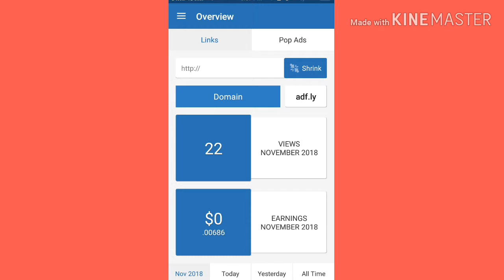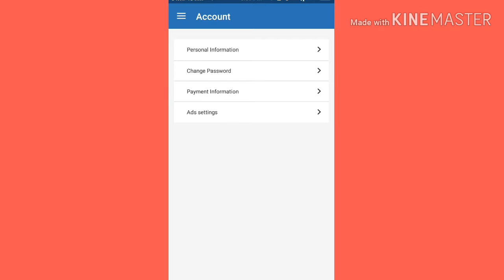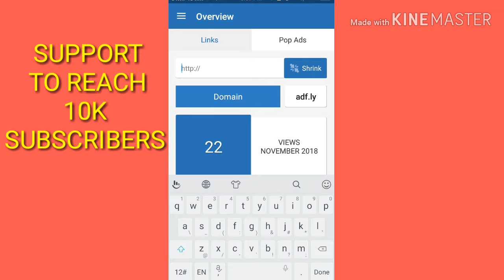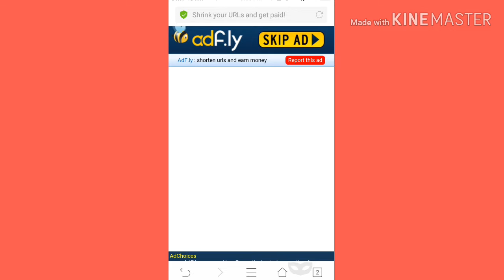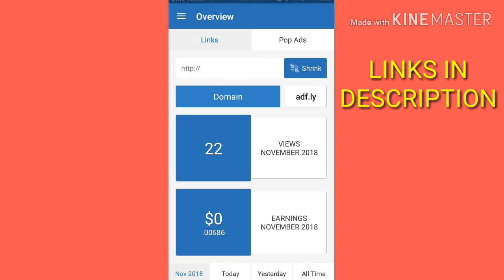NOW EARN 10-20 $ EVERY HOUR..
JOIN NOW

Is video Mai Maine ek aisa tarika bataya hai jisse app log har roz acchhi income ker sakte Ho, kaise karni hai Isliye video ko pura dekho or samjo.